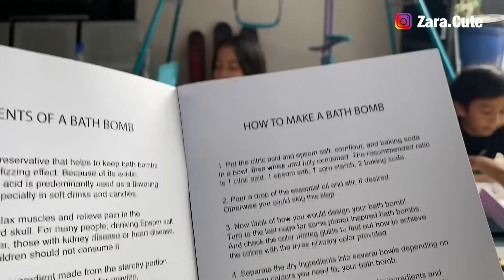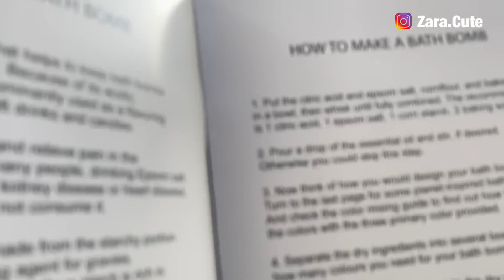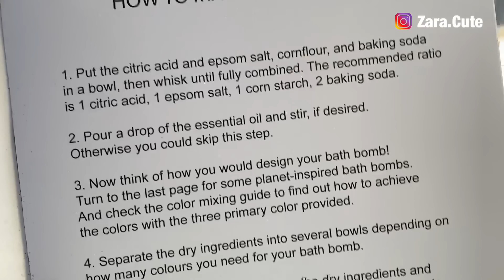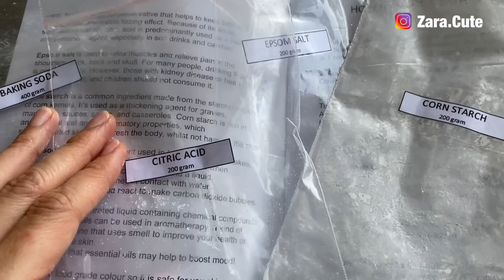Tutorial Step by Step membuat Bath Bomb | Ide Aktivitas di Rumah Bersama Keluarga